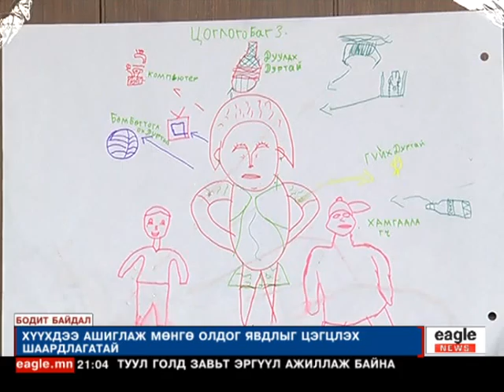"Бодит байдал" - Хүүхдийн тэвчишгүй хөдөлмөр 2015/06/10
"Бодит байдал"  - тусгай сурвалжлага
Хүүхдийн тэвчишгүй хөдөлмөр
2015/06/10